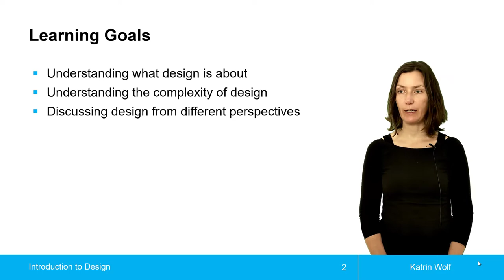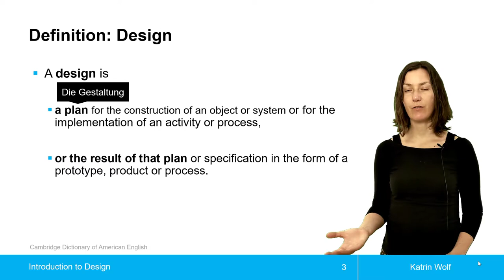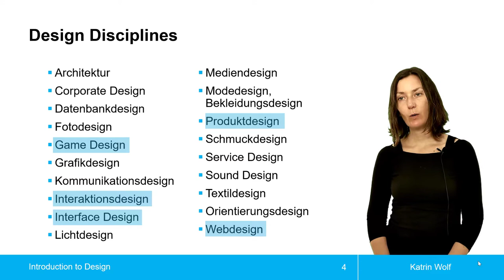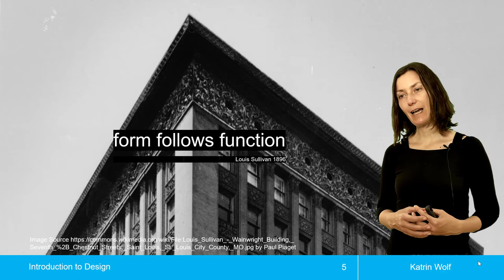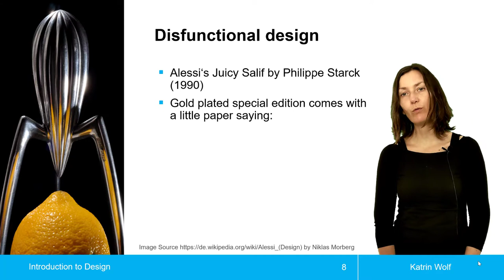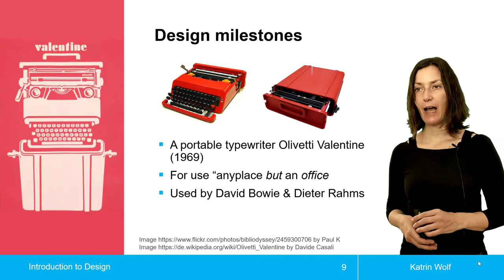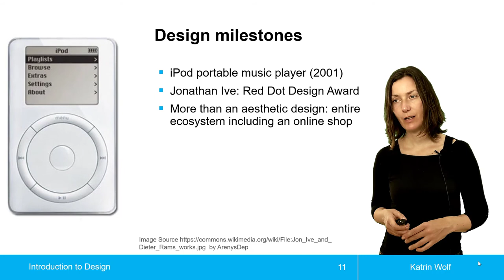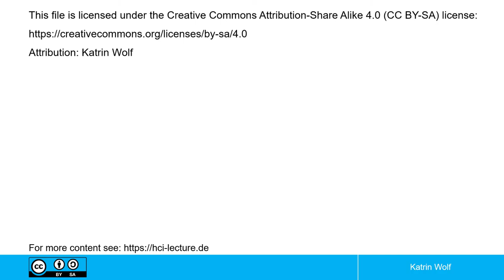Introduction to Design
Einfürung in Design für die Mensch-Computer-Interaktion